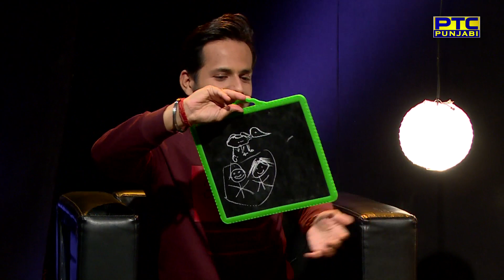NEERU BAJWA I AMMY VIRK I PTC SHOWCASE I LAUNG LAACHI I FULL INTERVIEW I PTC PUNJABI